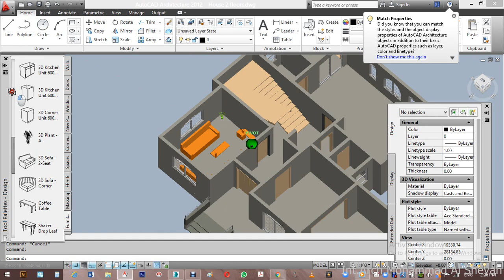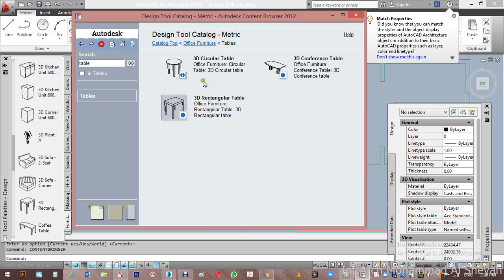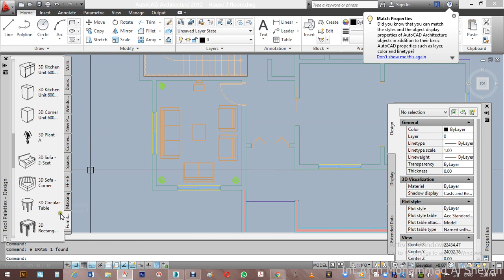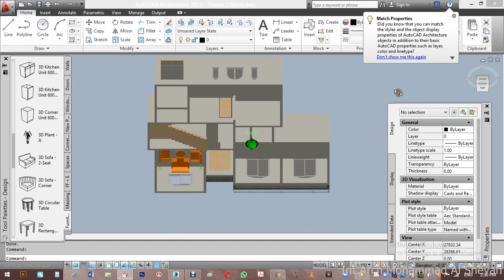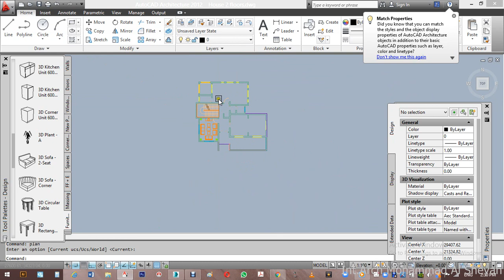house B 05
Drawing a House using Auto-CAD architecture